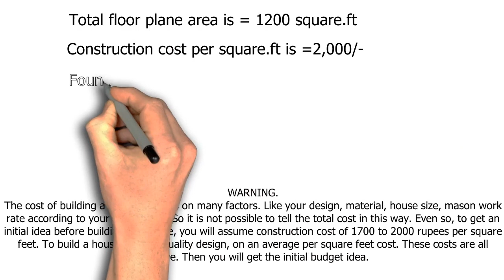HOUSE PLAN DESIGN | EP 181 | 1200 SQUARE FT 3 BEDROOMS HOUSE PLAN | LAYOUT PLAN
House plan design drawing layout house floor plan area is 1200 square feet 3 bedrooms south facing house plans. For the house layout plan, dimension watches the video. it is a two-story building house floor plan.  The house floor plan has 3 bedrooms, 2 bathrooms, 2 balconies, 1 kitchen room, and 1 dining room with a living room. This is a whole-house architectural floor plan idea. we are creating successful clients with all house floor plan requirements complete.